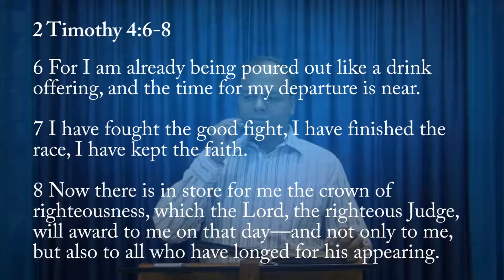Cant' Miss the Bus by Ps Rajiv Hubert on Dec 11'16